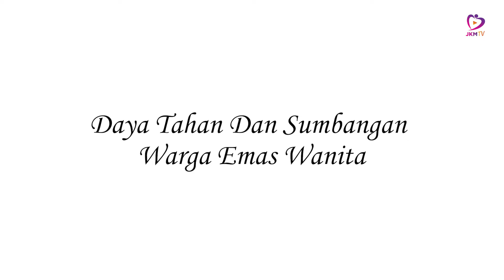PSA Warga Emas 2022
Daya Tahan Dan Sumbangan Warga Emas Wanita